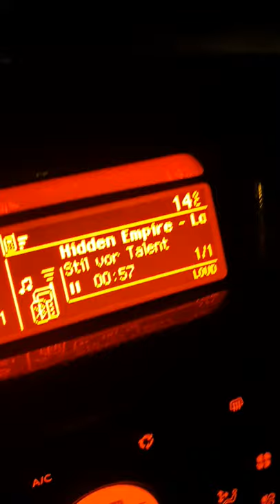Still Vor Talent - Hidden Empire (Short Video)